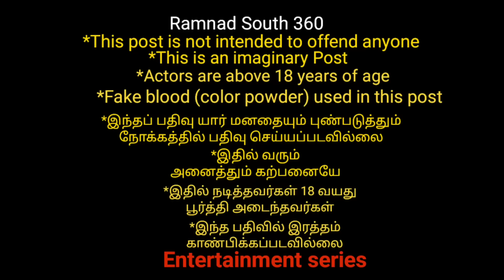காதலியை காப்பாற்ற போராடும் கபாலி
This is an imaginary Contant